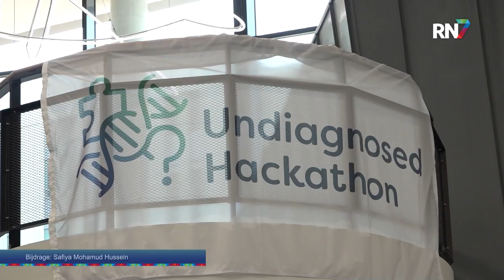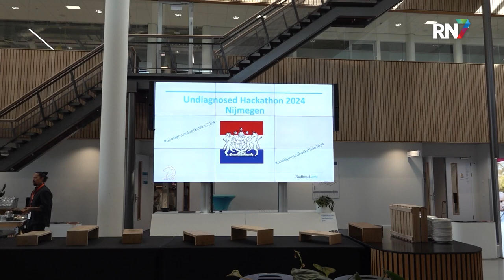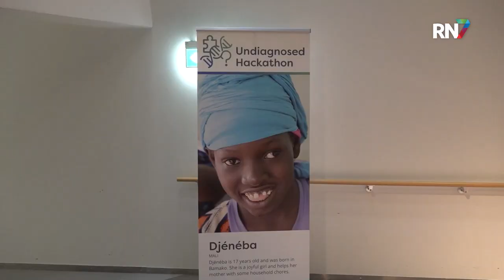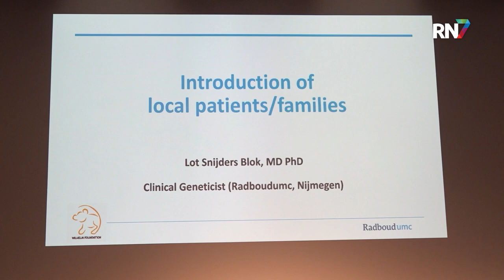Knappe koppen vanuit hele wereld naar Radboudumc voor Undiagnosed Hackathon || RN7 REGIONIEUWS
Stel je voor: je lijdt aan een bepaalde ziekte of aandoening, maar de artsen kunnen niet vaststellen wat je precies hebt. Dat scenario geldt voor maar liefst 350 miljoen mensen wereldwijd. In een poging hier iets aan te doen, vindt in het Radboudumc momenteel de Undiagnosed Hackathon plaats. Biologen, scheikundigen en artsen uit 19 landen van over de hele wereld komen hier samen, in de hoop voor zoveel mogelijk van deze patiënten alsnog een diagnose te kunnen stellen.